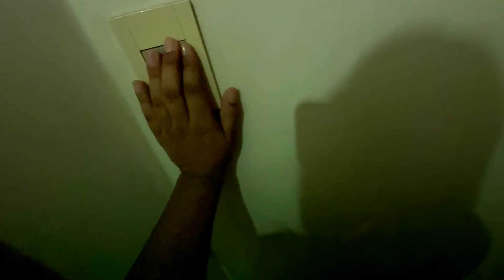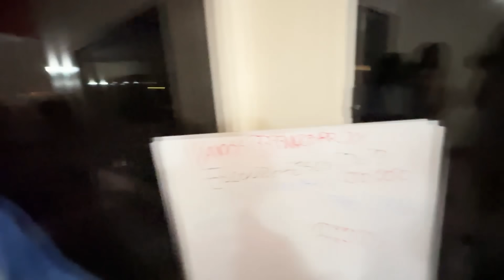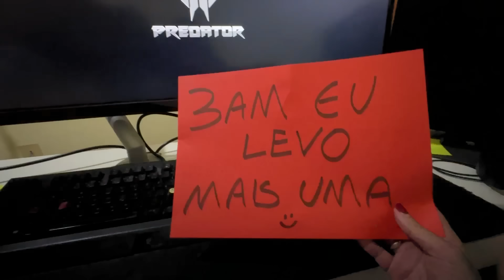Alguém levou a Yasmin! 😱😱